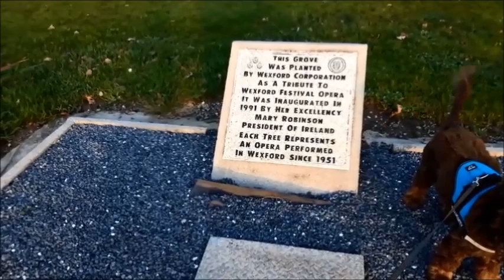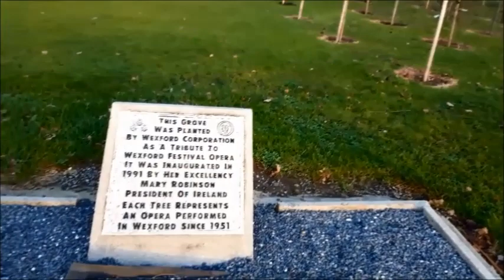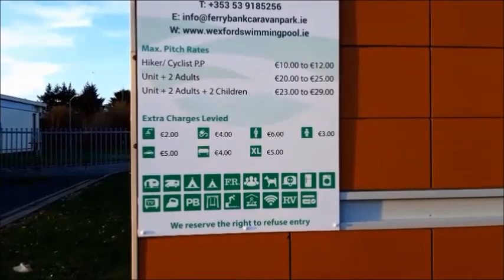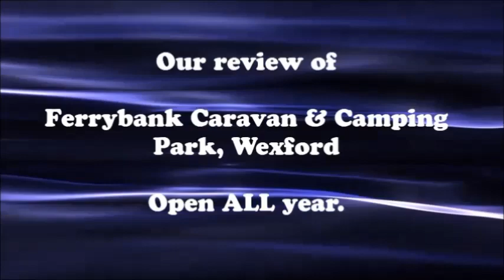Charlie & Me Ferrybank Wexford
I'm Aaron and Charlie Brown is my chocolate brown cocker spaniel and together with my wife Deirdre we love camping in our HYMER 655 camper van.

We want you to join us as we go around Ireland reviewing camp sites and stop overs letting you know the good and bad places available to camp we will from time to time review camping products also.

In this vlog we visit Ferrybank Holiday Park Wexford Ireland
Type EIR Code into Google maps Y35 Y184

Twitter & Podcast thecampingcrew